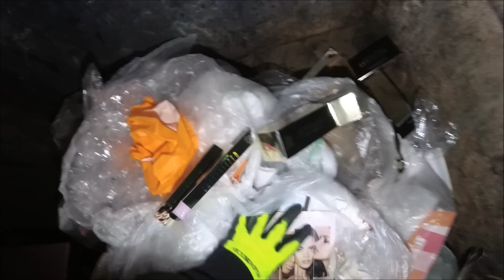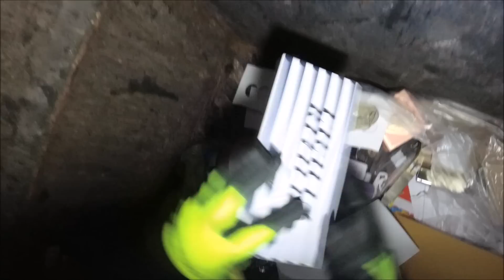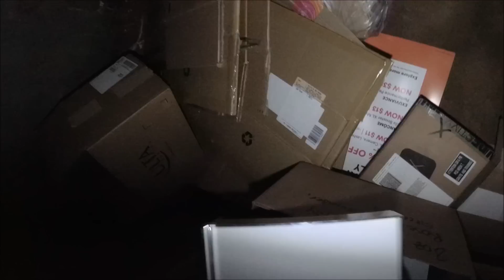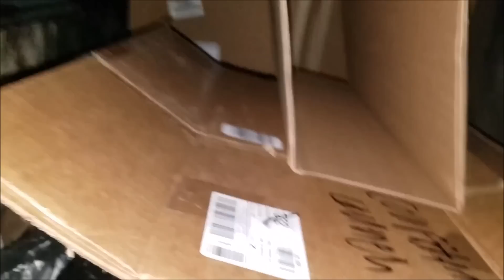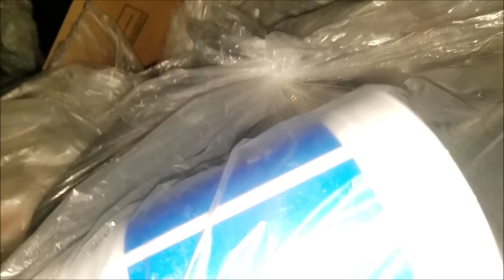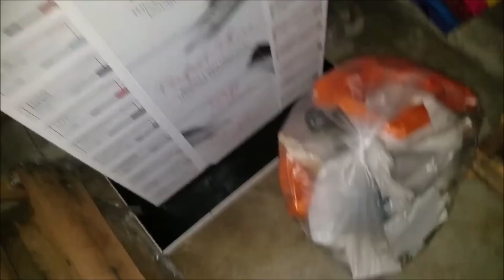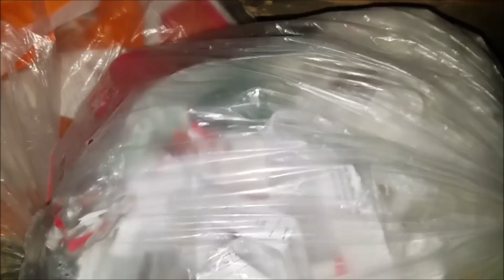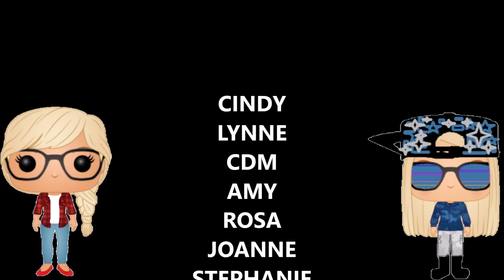ULTA DUMPSTER DIVE | BACK 2 BACK NIGHTS!!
Links to some awesome products we use:
2- Pack Trash Grabber Picker Upper
2- Pack LED Work Light Flashlight

Tubebuddy Watch us do an Extreme Unboxing of these valuable treasures that we found treasure hunting for profit. Check out our amazing friends here on YouTube by watching them on their channels that would be Awesome!! StevenSteph Resale Killers, breafkast, Just Me Cathie, DIVING WITH PURPOSE, BIN LIVING with Big B, Dumpster Queen, Frugal Family, Dumpster Decor, and So Much More!, Mom The Ebayer, BensbergFilms, Mineirinha, Mike The Scavenger, Taco Stacks, SCRAP IT!, Finders Keepers, FamilyMann, Stayyc Marie, Freakin Frugal, TheChris AndHollieShow, Curbside Junkies, Fil-am Living Simply in America, Grab-it-Fast !, Dumpster diving momma of 2, Diving With R5, Diving with Double D, CRAZY FAMILY TUBE, GlamourDDive, Scrap Dog, RedTag Resellers, repurposeful, Brooklyn mom goes dumpster diving keywords treasure hustlers, new dumpster diving videos 2021, dumpster diving canada, best dumpster diving finds, dumpster diving momma of 2 Thank You all so much for all your love and support with our dumpster diving adventures and our live youtube auctions please make sure you are subscribed to "Julie's Heart" for our weekly auction events aka "Hustlers with Heart" on her channel every Sunday 6pm pst. We sell all kinds of cool, rare, and limited edition items and its just a fun time.